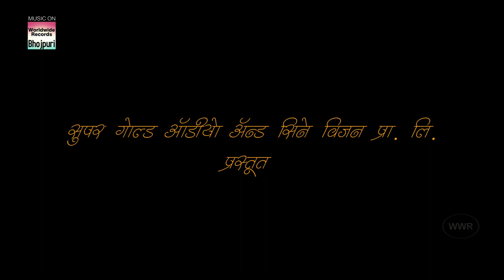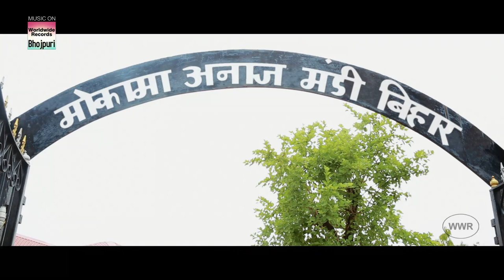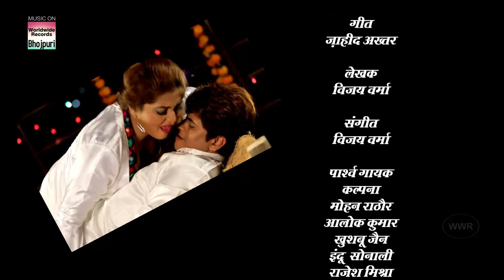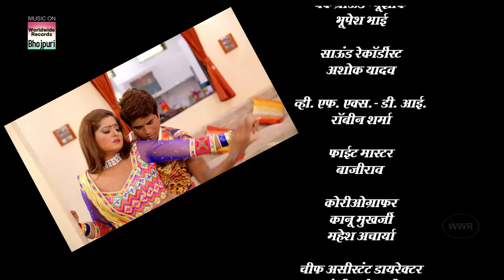Sherdil GHATAK | BHOJPURI FULL HD MOVIE 2018 | Anjana Singh, Vijay Verma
Movie  : SHERDIL GHATAK
Banner : SUPER GOLD AUDIO & CINEVISION PVT. LTD.
Producer : Upendra Kumar
Starcast : Anjana Singh, Vijay Verma, Deepak Bhatiya, Prakash Jaish
Director : Anurag Mishra
Music Director : Vijay Verma
Lyrics : Jahid Akhtar, Dhananjay Bhaat
Choreographer : Kanu Mukharjee
Music On : Worldwide Records
For latest Bhojpuri Movies and Songs,